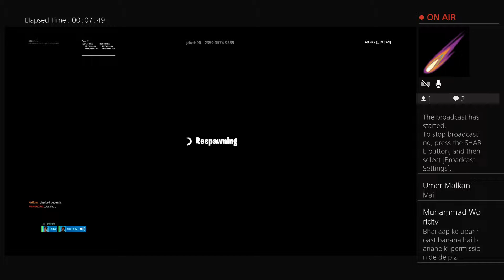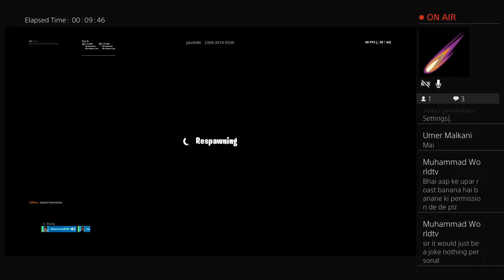Fortnite with zohaib